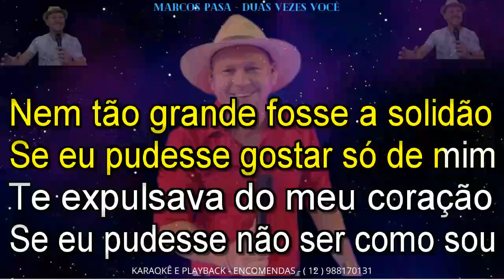KARAOKÊ MARCOS PASA DUAS VEZES VOCE CONT 12 988170131